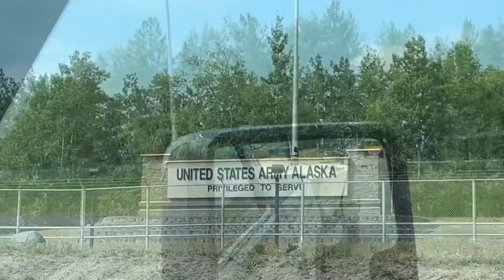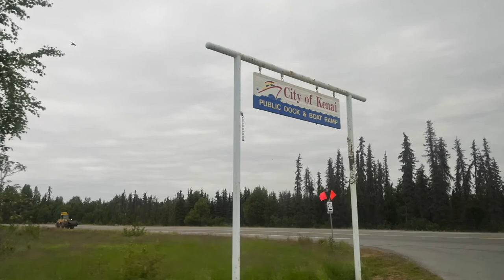#21【撈三文魚（上）Dip netting Salmon】Dip-net red salmon in kenai river 和老公大熊在肯耐河撈三文魚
分享阿拉斯加生活，紀錄我們的後半生。
Share life in Alaska and record the rest of our lives💗💗